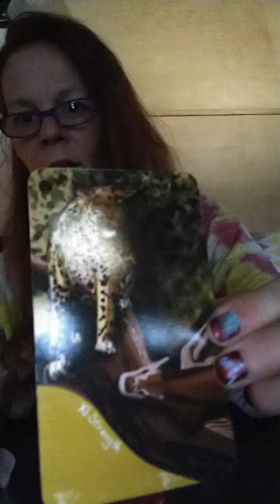Morning Shamanic Journey 🌅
meet your ancestors